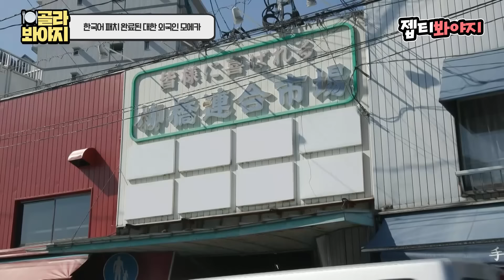일본 가게 사장님에게 냅다 한국말하고 아차한 모에카ㅋㅋㅋ 한국어 패치 제대로 완.｜퇴근 후 한 끼｜JTBC 230413 방송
모에모에 큥 모에카 너무 귀여운 거 아닌가요❤